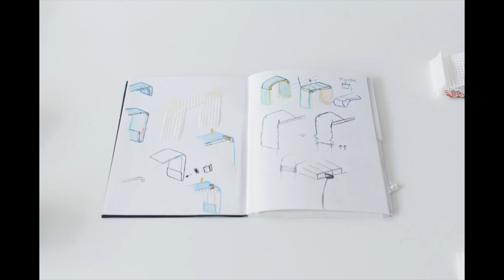Passages - Association de soins palliatifs